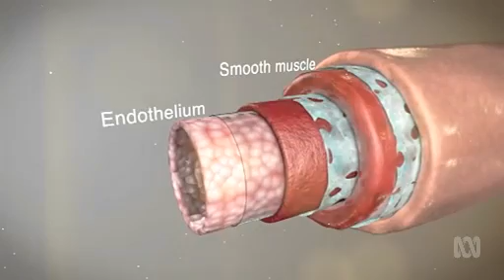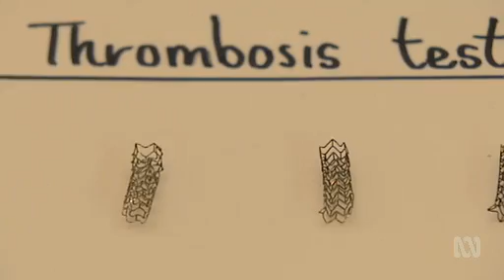HRI Research Update Cardiac Implants - Catalyst ABC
There’s no doubt that cardiac implants or stents save lives. They unblock arteries to prevent heart attacks. But because the body treats stents as foreign, the risk of blood clots is ever present.  See how our talented researchers at The Heart Research Institute have  developing a world’s first stent coating technology that uses a biomimicry approach, fooling the body so that it integrates with the foreign stent.